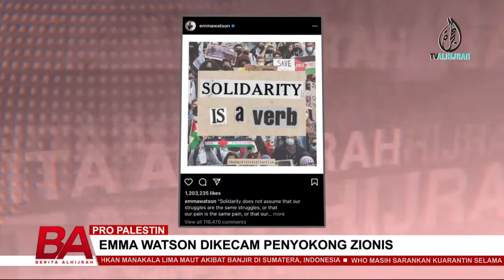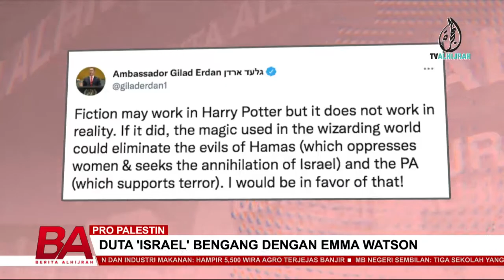PRO PALESTIN, EMMA WATSON DIKECAM PENYOKONG ZIONIS